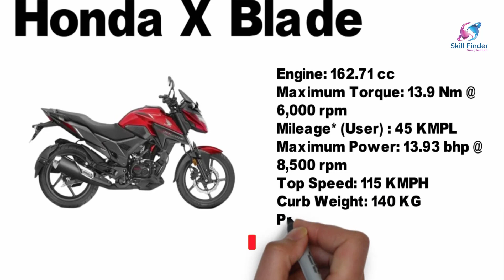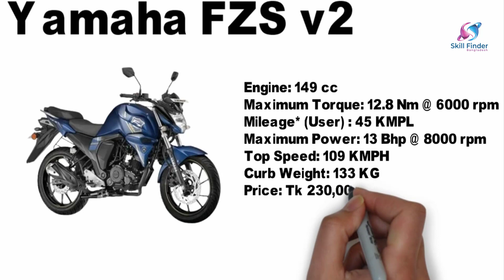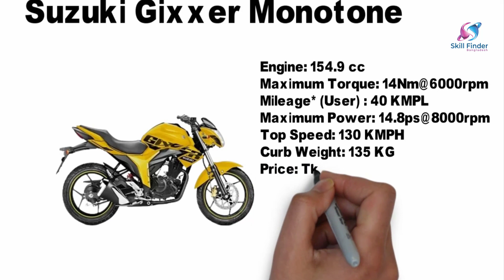Top 5 Best Selling Bikes In Bangladesh || সর্বাধিক বিক্রি হওয়া সেরা ৫ টি বাইক || Bike Price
00:00 - Start
00:15 - Video Start
01:30 - Video 1St Part
02:50 - Video 2nd Part
04:50 - Last Part

Skill Finder Bangladesh YouTube Channel is all about tech video on youtube bangla tutorial, more specifically tech video on youtube. If you're a Youtuber or an aspiring Youtuber then please do check our youtube bangla tutorials.